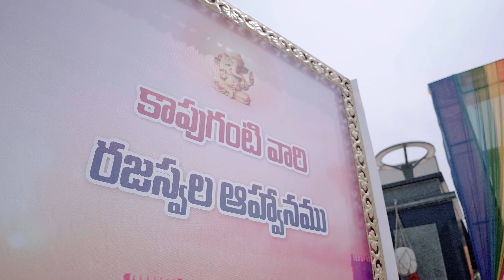Vaishnavi & Harshini Halfsaree Celebrations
Best Cinemaic Candid Teaser By @Ursphotography